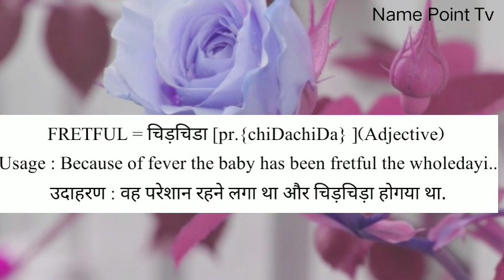Fretful Meaning | Fretful Meaning In Urdu & Hindi | Fretful Ka Matlab Kya Hota Hai | Fretful Ka M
Fretful Meaning | Fretful Meaning In Urdu & Hindi | Fretful Ka Matlab Kya Hota Hai | Fretful Ka Meaning